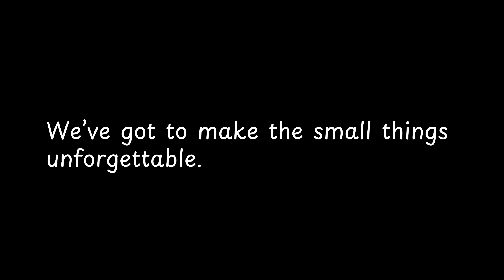We’ve got to make the